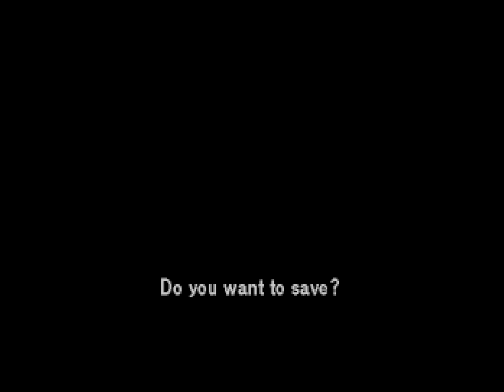Riff & Jenni Play: Policenauts! Ep. 03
In which Jonathan Ingram bores the hell out of his spaceplane seatmate, hits on the stewardess, and ODs on dramamine